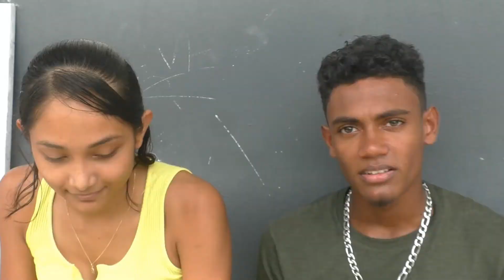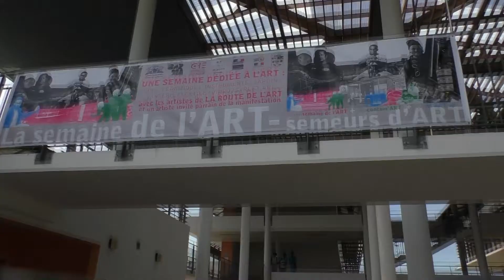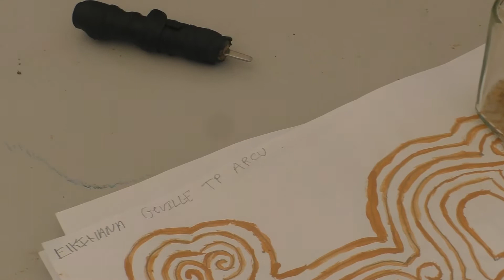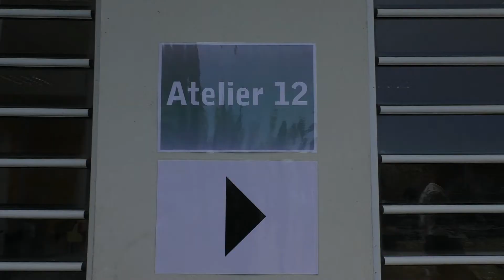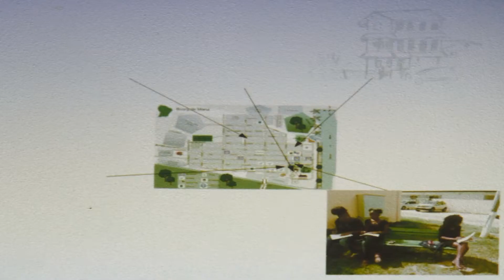Semaine de l'Art au lycée Léopold Elfort